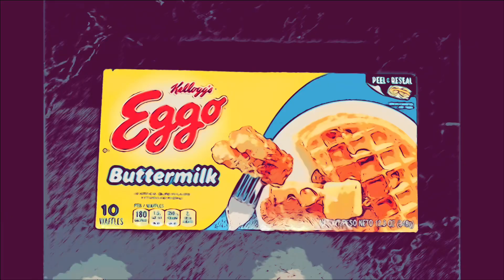August 16, 2024